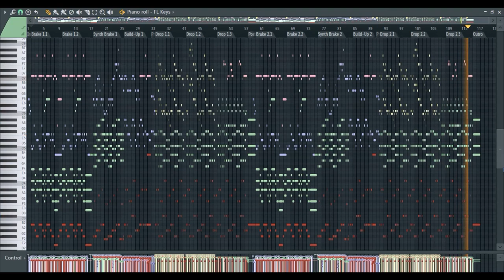Rentz & Trevor Omoto - Rush (feat. Chandler Blasé) (Full Piano Cover + MIDI/FLP) [Future Bounce]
Insane track from crazy producers! 100% Banger!
To receive this Full MIDI - as always, write your e-mail in the comments and like this video! Thats it!